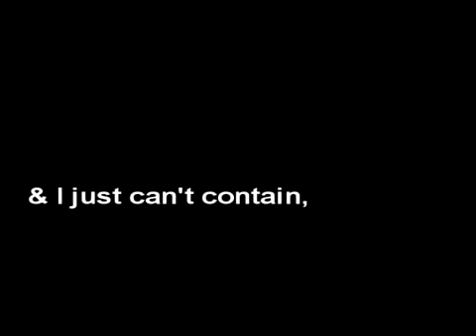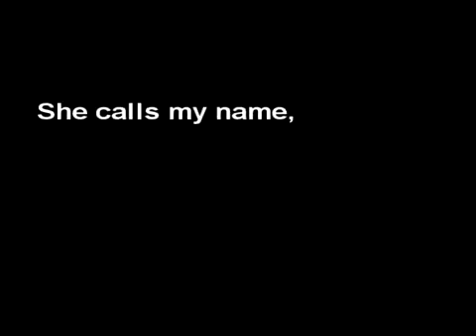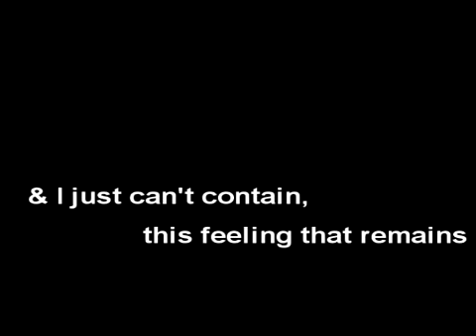There She Goes, The La's - COTW2.0 #29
- Somebody That I used To Know - 23
- Dear Leap The Ride - 11
- Shooting For The Moon - 6